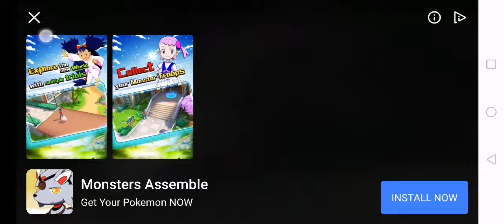Mobiele spelletjes #1 (vliegende vogels!)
Een nieuwe serie op mijn kanaal!